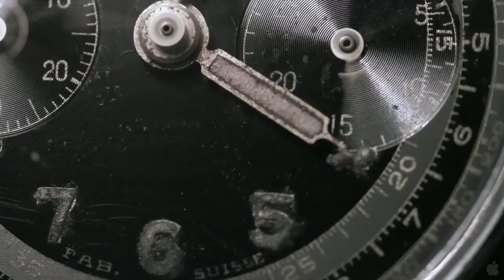Sherpas Cinema - Into The Mind (HD Trailer)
Blur the lines between dream state and reality, as you perceive the world through the minds of many. Into the Mind contemplates the experiences passed between mentors and peers to paint a philosophical portrait of human kind. What drives us to overcome challenge? How do we justify risk? What forces are at the core of a mountain addiction? Unique athlete segments over a multitude of mountain sport genres, depict the connectivity of Earth and window into never seen before moments. Explore how we begin our perception of self, construct the foundations of confidence, and are ultimately led to the path of self-actualization.